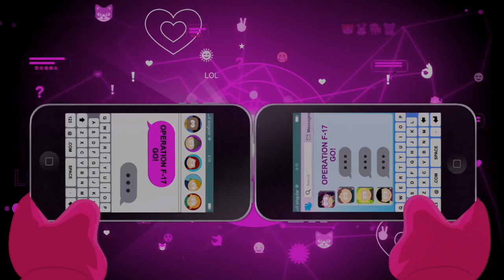South Park: The Fractured but Whole (2017) - Cats boss battle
This can be a somewhat difficult battle because the cats can use Atk Up / Protect, plus DoTs and one of them can heal.

Equip New Kid with the ability that hits for a huge area and causes knockback / bleeding. Summon your other self and use this attack with both of them. Watch your hp and heal when needed.